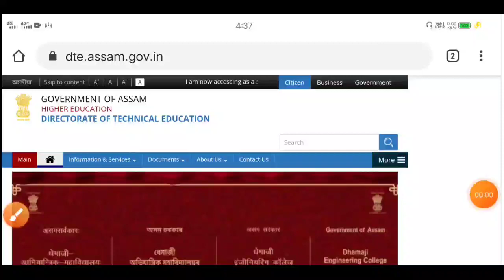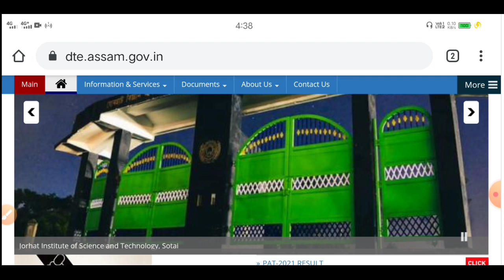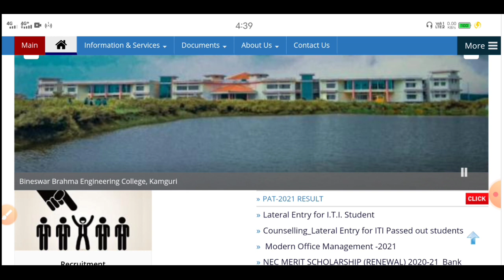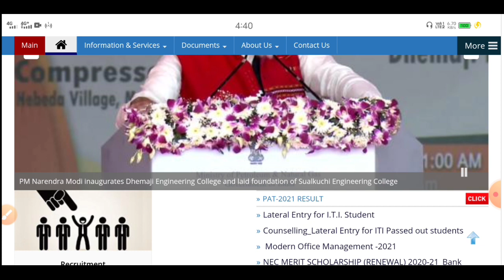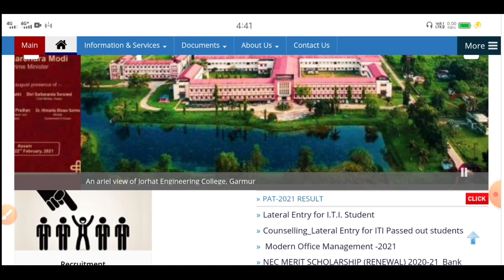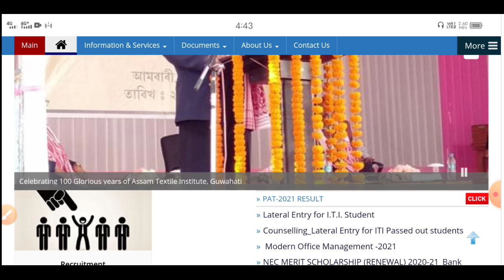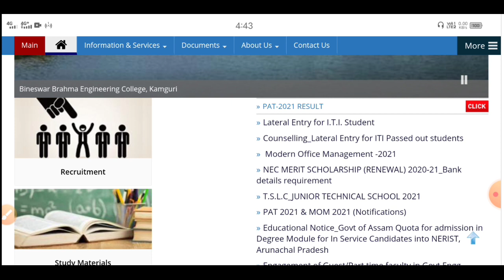PAT 2021 Counselling // How to add preference process // বেছি নম্বৰ তথাপিও Seat নাপাব // ভূল নকৰিব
Assam polytechnic (PAT 2021) website

WhatsApp number
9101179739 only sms